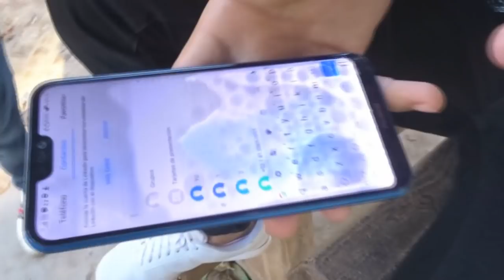N0S R0B4M0S UN TAXI/ALEX REYES-CEVICHURROS SHOW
COMO USTEDES LO PIDIERON CON MAS DE MIL COMENTARIOS AQUI LO TIENEN AMIGOS LES DEJAMOS ESTE BUEN VIDEO MUY DIVERTIDO SI LES GUSTO ESTE VIDEO NO SE OLVIDEN DE DEJAR SU LIKE Y SU COMENTARIO ES MUY IMPORTANTE PARA NOSOTROS Y SI ERES NUEVO VISITANTE Y TE GUSTARON NUESTROS VIDEOS NO TE OLVIDES DE SUSCRIBIRTE RECUERDA ES GRATIS

REDES CEVICHURROS SHOW

Redes Christian